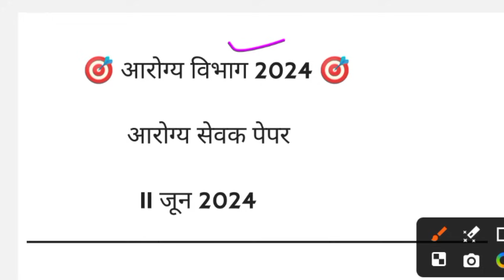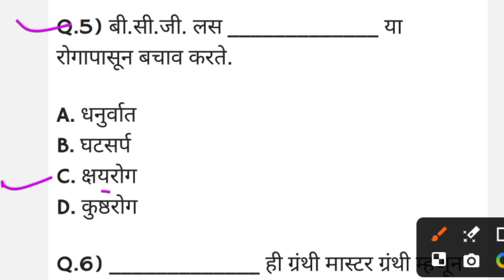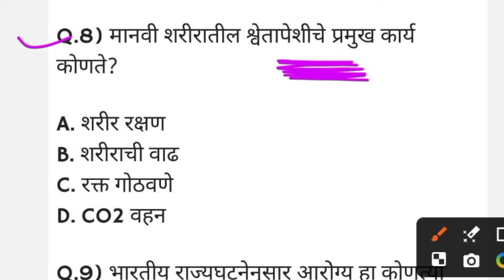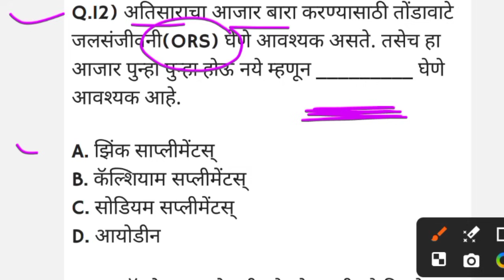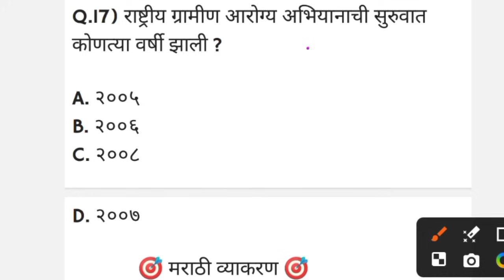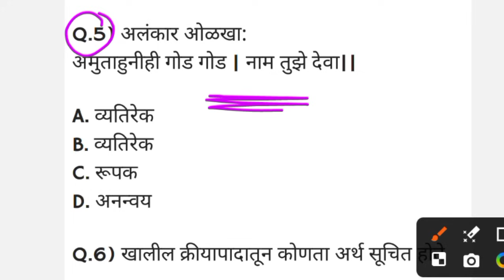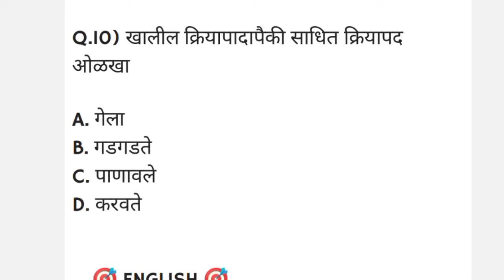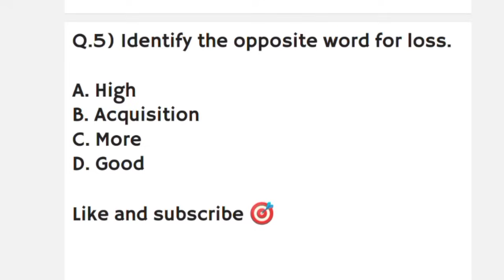आरोग्य सेवक आज झालेला पेपर || ZP Today Paper | Arogya Sevak Today Question Paper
आरोग्य सेवक आज झालेला पेपर
Zp today Arogya Sevak questions paper
आरोग्य सेवक आज झालेला पेपर 11 जून
11 जून आज झालेला आरोग्य सेवक चा पेपर
जिल्हा परिषद भरती आरोग्य सेवक आज झालेला पेपर
जिल्हा परिषद भरती 2024 आरोग्य सेवक आज झालेला पेपर
Today Arogya Sevak questions paper 11 june